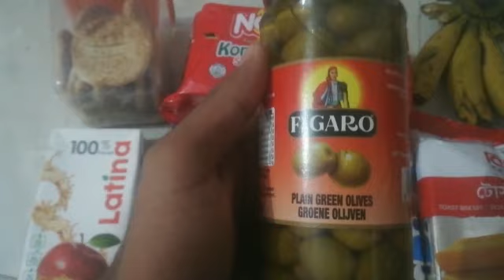বাপ ছেলের দ্বিতীয় সংসার😜🤪